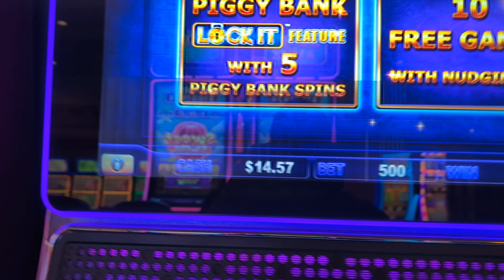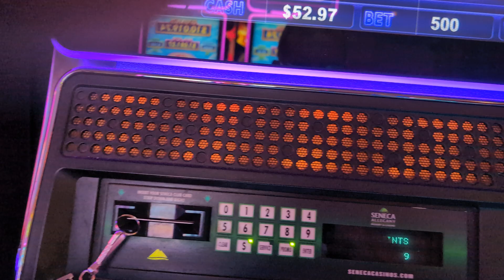Dirty Piggy. 7/29/24